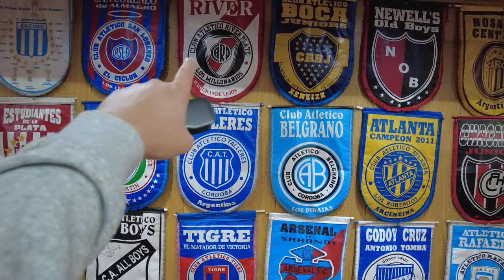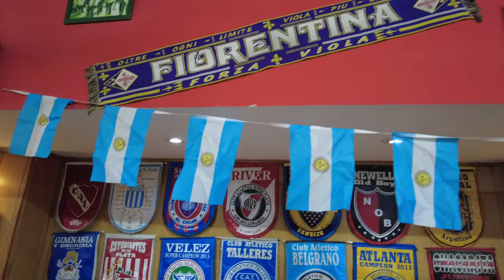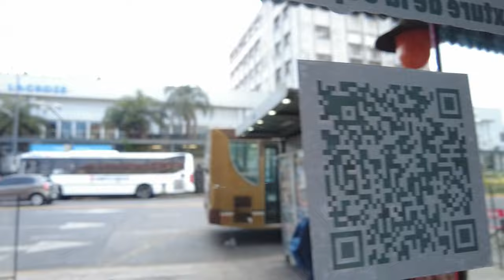Which of These Two Iconic Buenos Aires Pizzerias is the Best?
The battle has been raging since 1947.  Which pizzeria in the Chacarita neighborhood of Buenos Aires is the best?  Is it El Imperio or Santa Maria?  Come along as we visit both and meet up with our friend @charly-xp